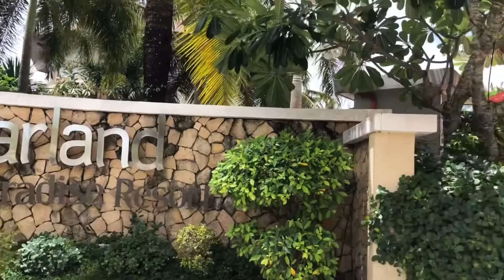ONE DAY IN PARADISE/ Student Nurse's Diary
WELCOME back to the Student Nurse's Diary, THE DREAMER. In todays' video, I'll be showing you how I find joy in every moment I make. Modular class is so exhausting, depressing, and mentally draining. Marami rami na rin ang puti nang making buhok.
It's the weekend so, set aside the modules and give self-time to chill and relax.
A short trip away from the hustle and bustles of the city.
* The place is called Bearland Paradise Resort - located in Tigbaun, the place is about 22 kilometers away from Iloilo City.
* Tigbauan is popular for its coastline. In fact, it ranks one among the leading municipality of Iloilo in fish production.
This is not a paid advertisement. I just wanna share.

The music used is a subscription from Kinemaster.